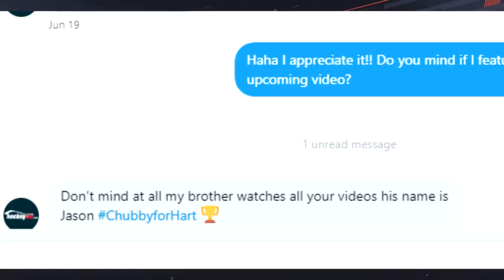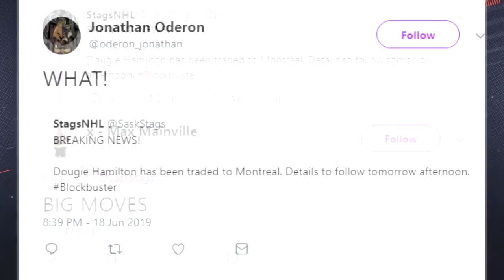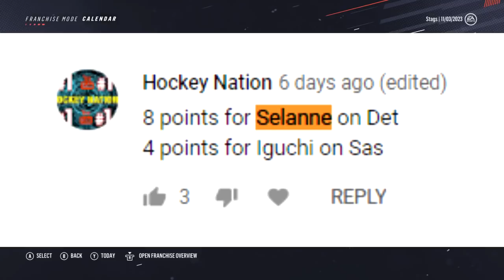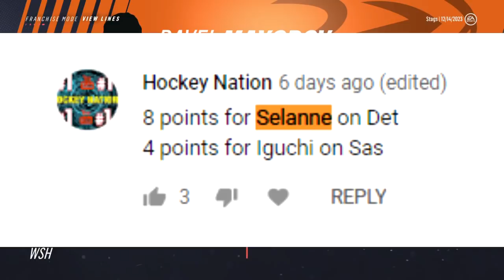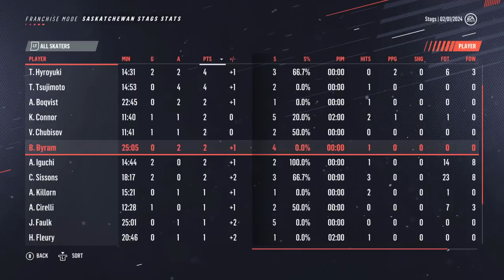NHL 19 l Saskatchewan Franchise Mode #19 " ANOTHER 50 GOAL YEAR FOR CHUBBS!?"